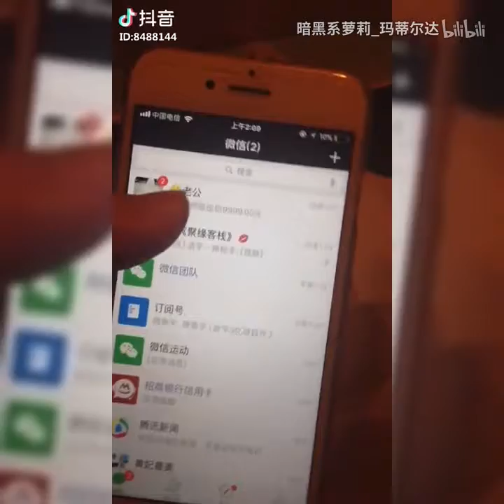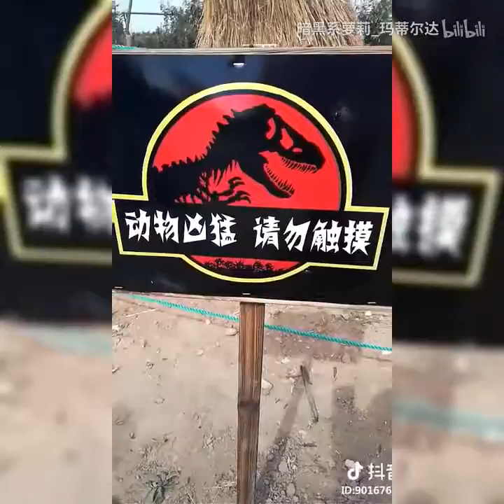【Tik Tok】【抖音】我沒進醫院之前也這麼玩.flv